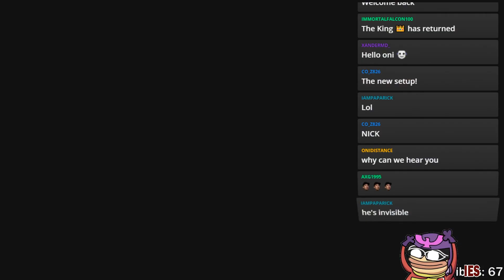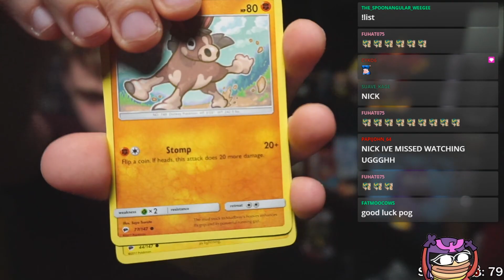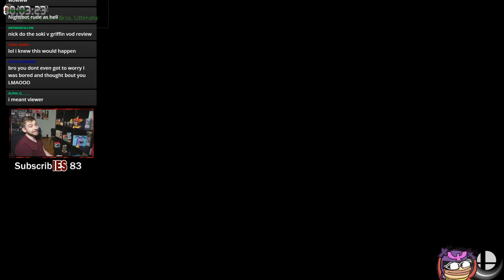Falcon combos to show at a job interview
feels good to be back. Expect a lot more :)